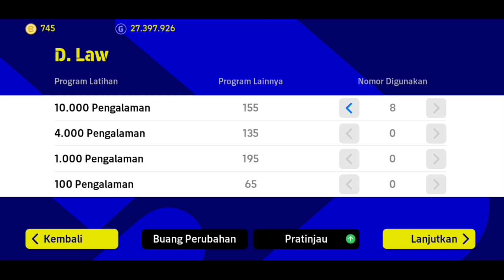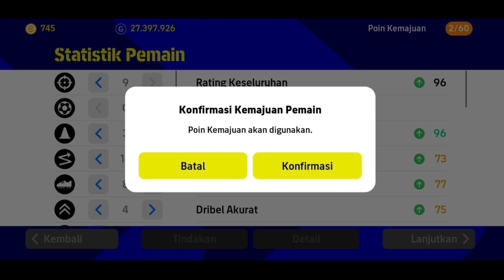Cara Racik D. Law Epic Card Max Rating 99 Efootball Mobile 2023